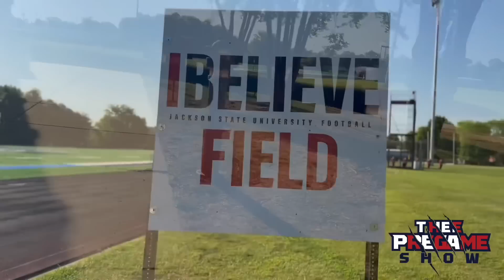Next @NFL Draft Pick - Linebacker Aubrey Miller, Jr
The leadership, work ethic and comradery of Linebacker AubreyMillerJr from JacksonState is undeniable - which combined with his dynamic play - makes him attractive for the @NFL Draft